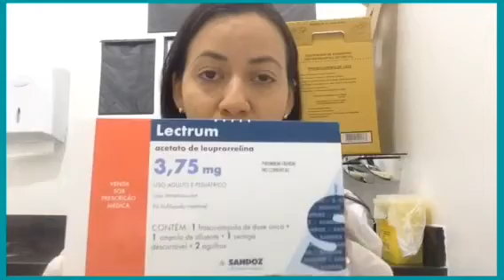Lectrum como aplicar?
Preparo e administração de Lectrum